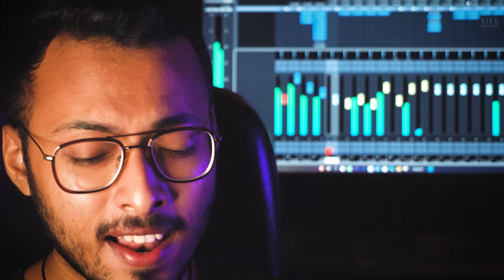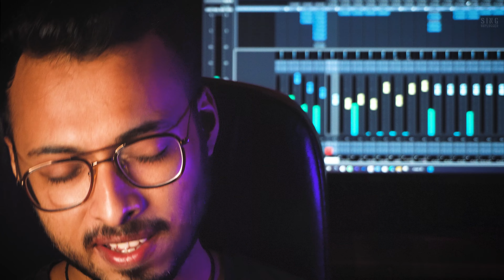Pehli Nazar Mein - Unplugged | Atif Aslam | Sing Unplugged | Hindi Cover Songs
Giving this beautiful melody a try❤️

Cover Version:
Audio-video arrangement, records, mix and sung by: Suman Manna
Piano Track: Xstudios